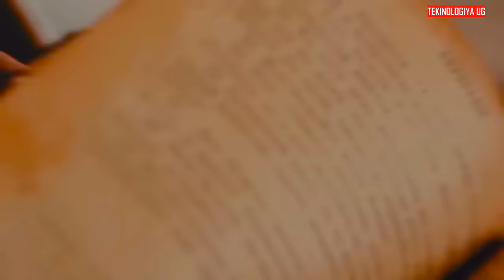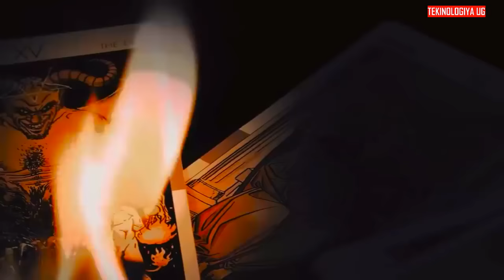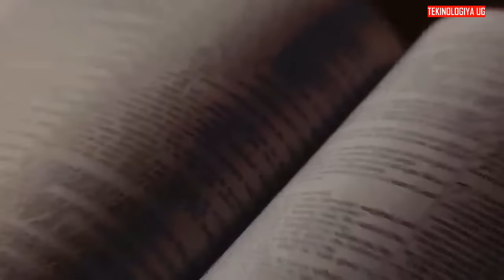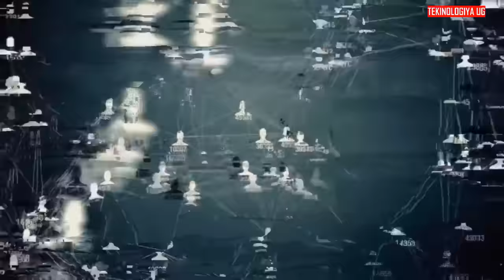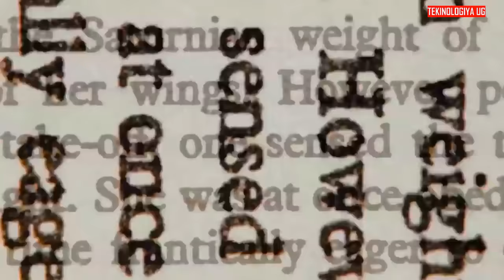5 Secret things hidden in Vatican, biki byebakweeka?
The Vatican Secret Archives includes state papers, correspondence, account books, and many other documents that the church has accrued over the centuries. Under the orders of Pope Paul V, the Secret Archive was separated from the Vatican Library in the 17th century but there are other creepy things you need to know
FOOTAGE;
Courtesy of BBC
Courtesy of TheTopMan 2.0